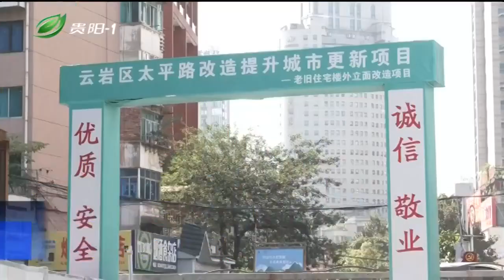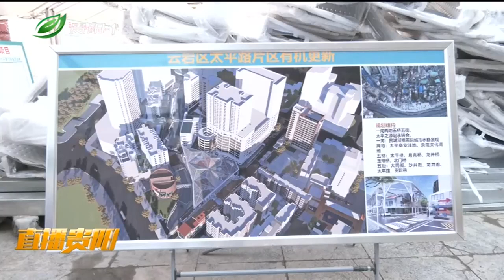云岩区 太平路改造提升城市更新项目预计10月后陆续完工 直播贵阳2023.09 .09